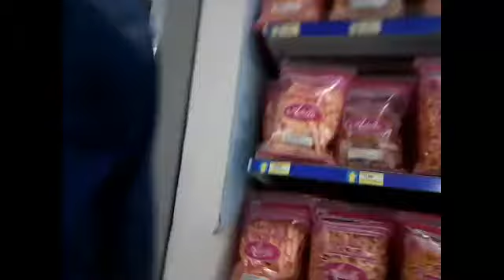Jalan Jalan di indomaret depok simpang pal